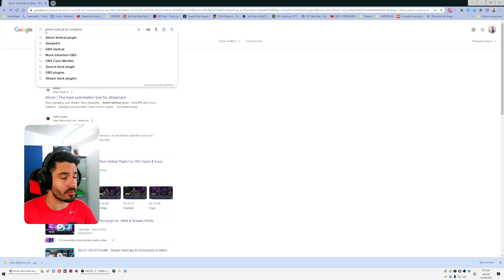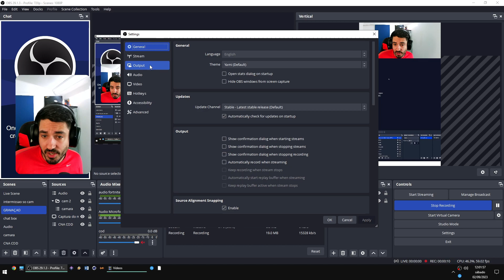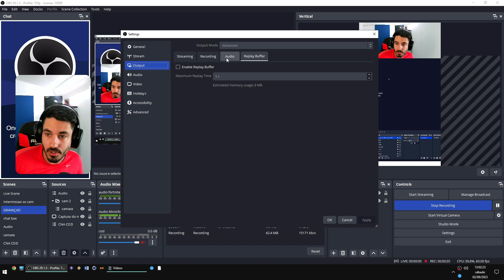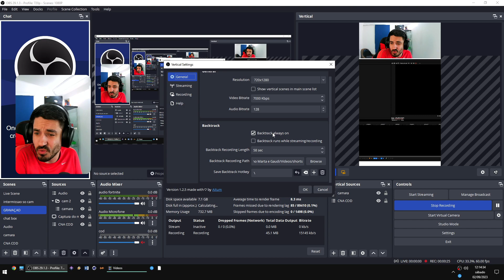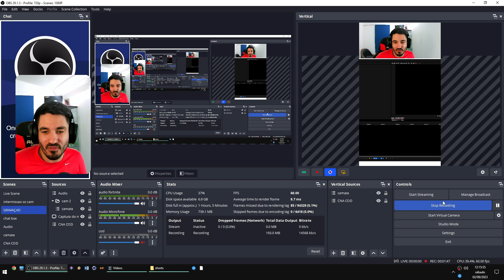COMO CRIAR TIKTOK/SHORTS INSTANTÂNEOS NO OBS? ISTO VAI REVOLUCIONAR A CRIAÇÃO DE CONTEÚDO!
My Setup:
AMD RX 6600 XT (SAM/OC ENABLED)
AMD RYZEN 5600X
32 GB RAM 3200 MHZ (XMP)
MOUSE - Steel Series Aerox 3 (2022)

Its free, and it makes me (very) happy :P ~